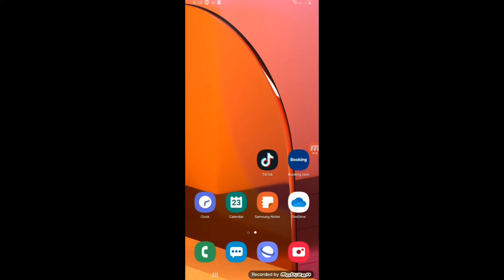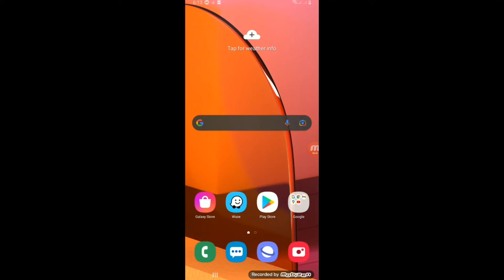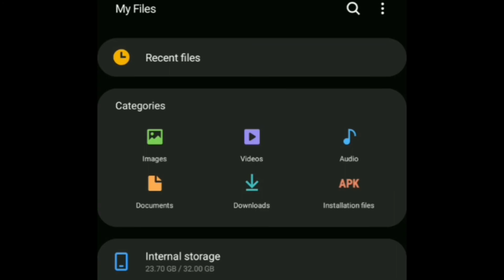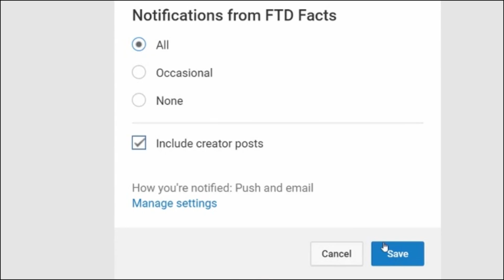How to download Audio from TIKTOK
Paano nga ba mag download ng audio mula sa tiktok? Panoorin ang video na ito.
How to download Sounds or Audio From Tiktok?